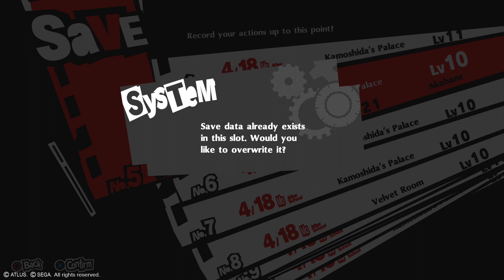Persona 5 Royal (PS4 Pro) 26 : Route Secured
We finally manage to secure our route straight to Kamoshida's treasure.

Time Stamps (Labeling Spoilers in respect to ATLUS' and SEGA's Streaming Guidelines)
00:00 4/18 Infiltrating Kamoshida's Castle
20:20 Challenge Rooms Unlocked
23:06 Infiltration Log
24:21 Back Home, Cafe Leblanc

What is a "Slow Playthrough"?

A slow playthrough is when I walk through a game at a fairly slow pace. I'll be talking to NPCs, watching all the cutscenes, reading all the dialogue / writings available to me, and overall just enjoying my time with it. These playthroughs are usually for my own personal enjoyment, not rushing to the next big event. This is my favourite way to play most RPGs, and I hope you enjoy the ride along with me.

What is Persona 5: The Royal?

Persona 5: The Royal is a re-release of Atlus' "Persona 5" much in the same vein as Persona 4 Golden. It seeks to add in a ton of new content alongside a brand new character. Persona 5 is a turn-based role-playing game based in modern day Tokyo, Japan. It features a mature theme with a lengthy story voiced in both Japanese and English. Characters have Personas that they level up alongside their personal level, kind of like Pokemon's leveling system in a way, but your Persona is also your character's abilities / spells. You can combine Personas together to make whole new ones, as well as capture them in the field. That's about the extent of the game that I know, I'm sure there's even more to it than that!

Streaming Restrictions / Guidelines?
 ■ Please appropriately mark spoilers if sharing story content.
 ■ Stick to normal streaming guidelines, such as do not slander the game or other players.
 ■ Please do not make BGM videos.
 ■ Most of all, enjoy Persona 5 Royal!

Will you be farming?

Yes. Some on-screen, some off-screen. I will usually run through what I'm farming on-screen once or twice.

What difficulty are you on?

Hard difficulty. One above Normal, one below Merciless.

Why play with English voices?

I realize that a lot of viewers may be watching these let's plays while working, or in the background, or English isn't their first language. Therefore they may struggle to follow along with the story if the dialogue is Japanese with Subtitles. Although personally I would prefer the Japanese voice over, I want to make the viewing experience as accessible and enjoyable for people watching. The English cast is still phenomenal however, and I'd be more than happy to replay it in Japanese a second time through.